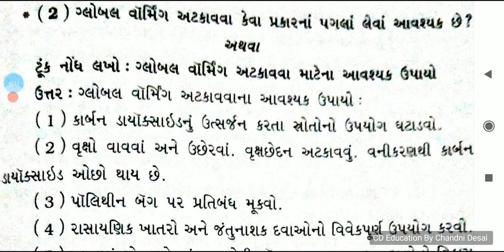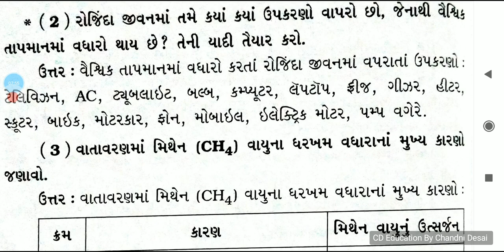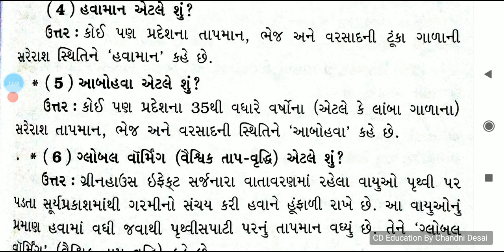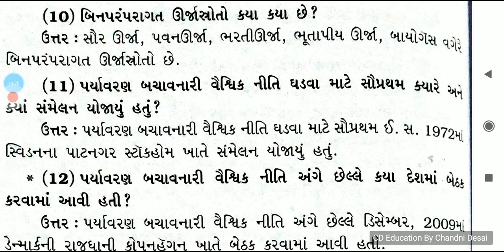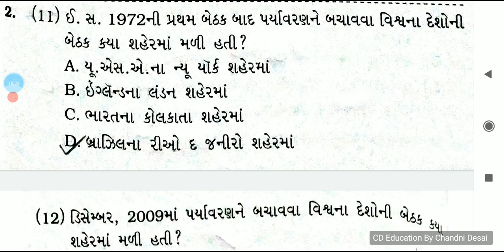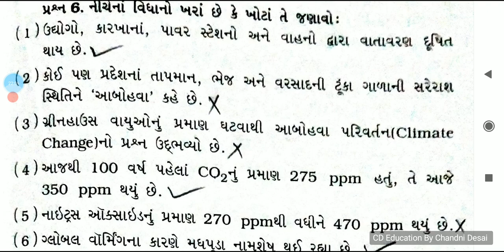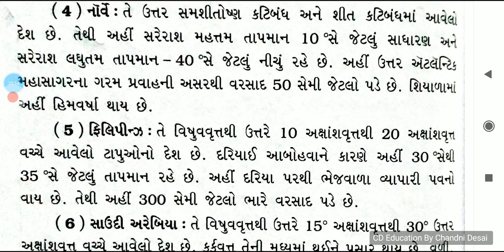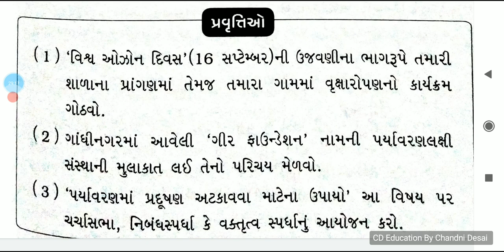પાઠ-7 આબોહવાકીય ફેરફાર